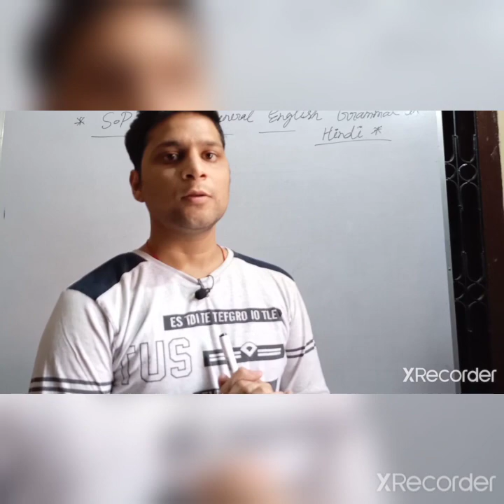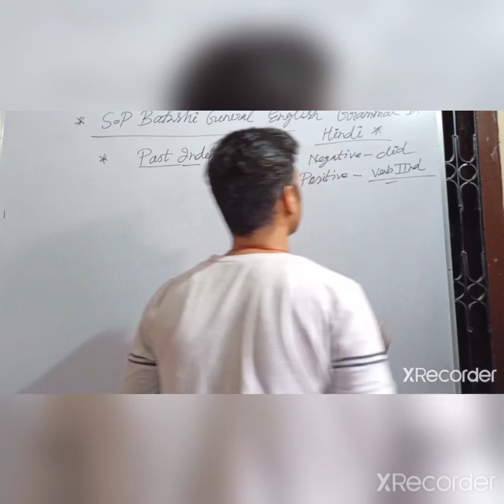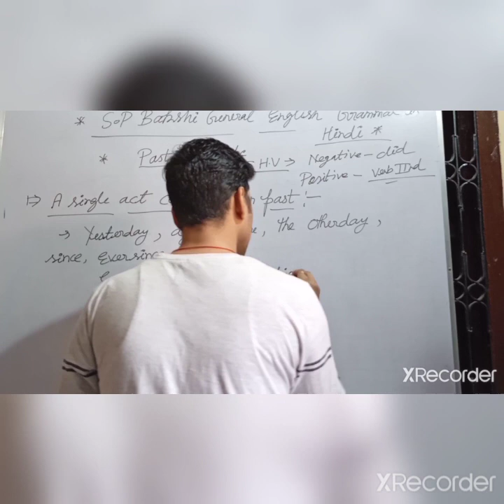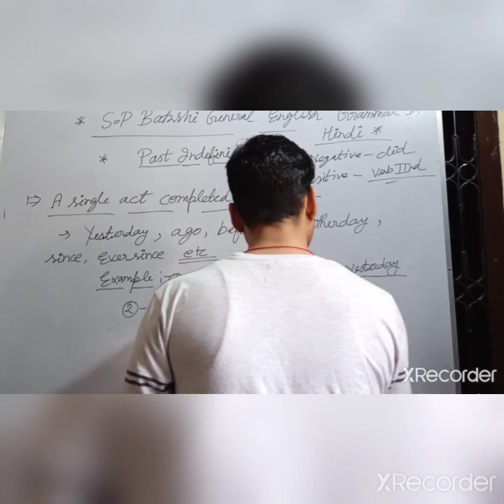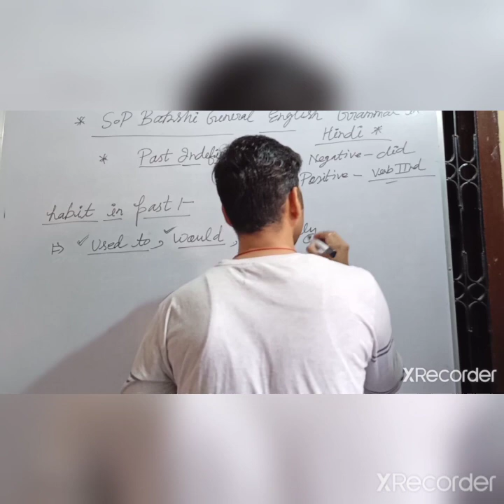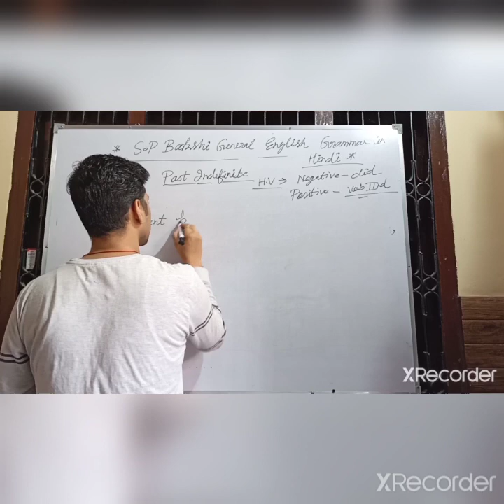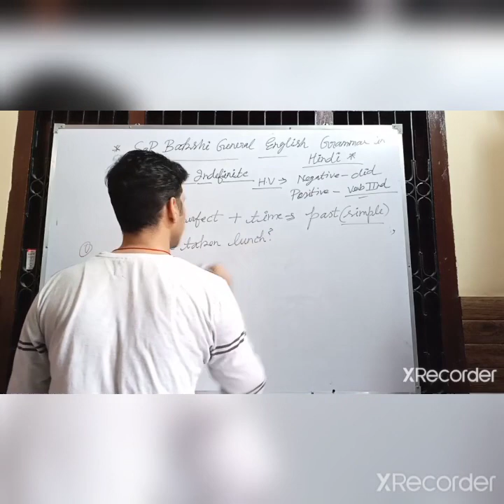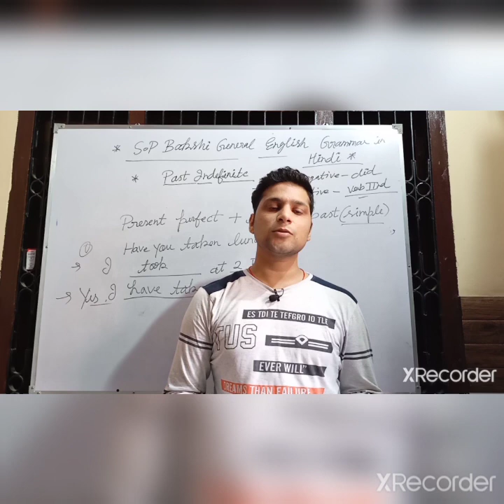sp bakshi general English grammar in Hindi translation llpast indefinite tense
👉👉👉join our online classes for upcoming vacancies up tgt pgt

👍👍 I will provide you pdf audio video of my personal notes from which I got three times final selection in PGT TGT

👍👍this is Best competitive book for all competitive exams based on English
like TGT PGT NDA pcs pre CDs IBPS Bank clerk and PO etc

 part1  present indefinite & continuous

  part 2 present perfect

this is excellent book for all competitive exams based on English like SSC CG L
bank clerk po IBPS NDA pcs pre CDs other competitive exams

I have tried to elaborate this book in Hindi in moderate language so that rural areas and Hindi medium students can assess this book easily